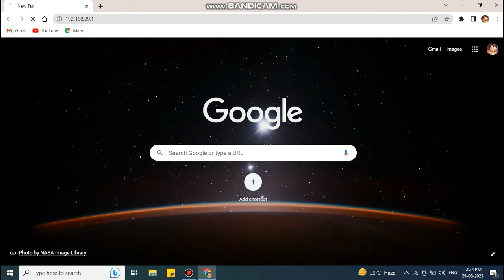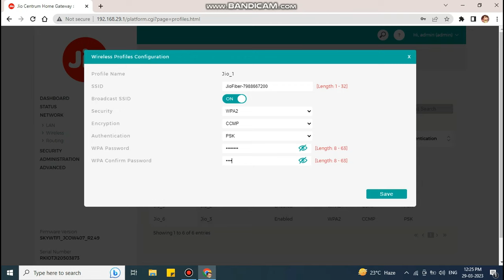how to change wifi password wifi jiofiber changepassword jiofiberpostpaid #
in this video how to change wifi password manually with router default ip address and its default ip is 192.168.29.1 and default password is Jiocentrum